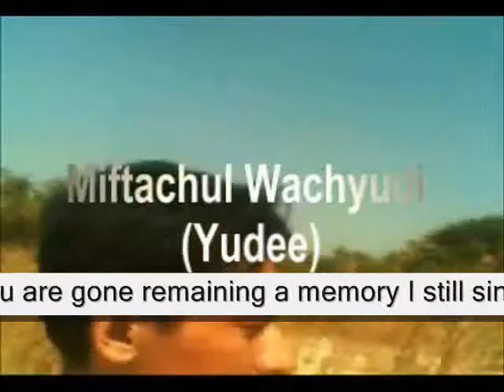now you entered my mind , - Miftachul Wachyudi (Yudee)